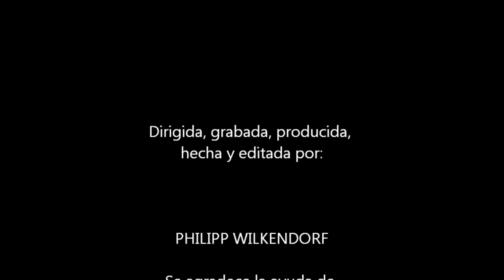La maquina dominó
Existe y funciona en realidad!
The master machine of dominos